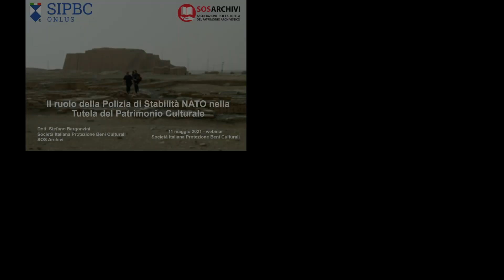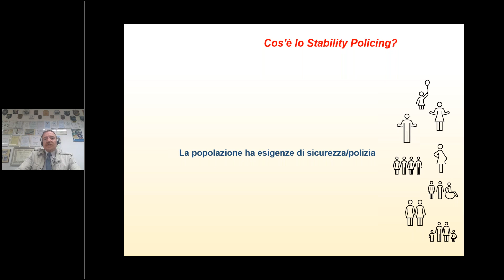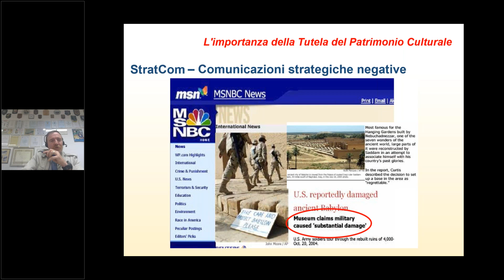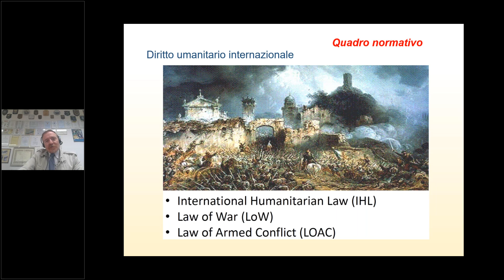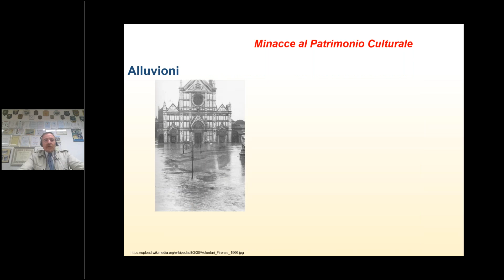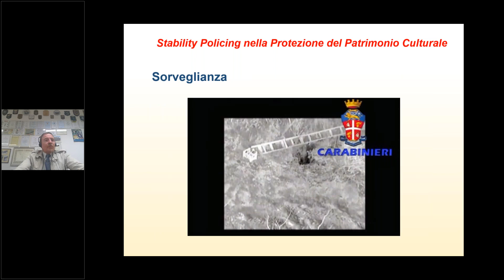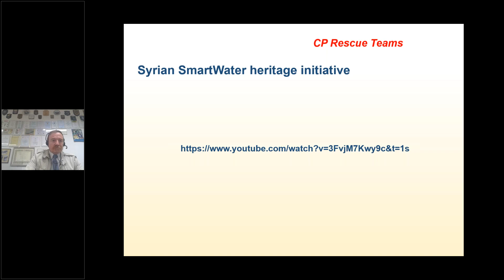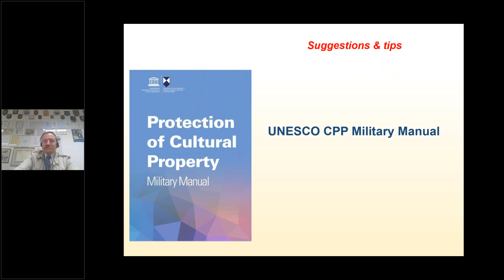Il ruolo della polizia di stabilità della NATO nella tutela del patrimonio culturale